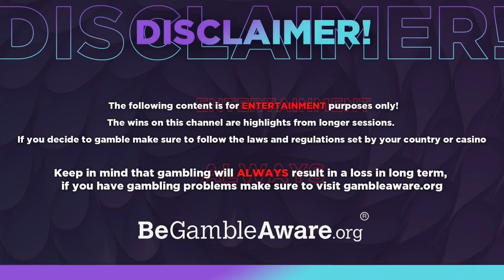First time Play'n'Go pays INSANE! (Captain Xeno)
I also stream daily on twitch, remember to come and say hi!

Only gamble with money you can afford to loose, cause you WILL loose in the long run.